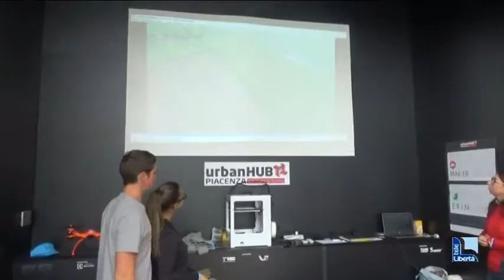Una pianta contro il dissesto idrogeologico